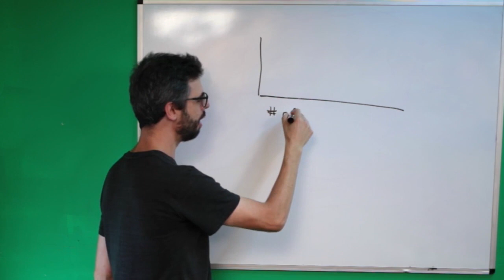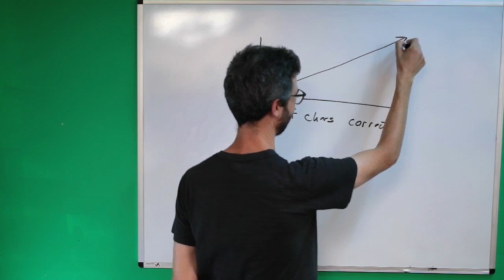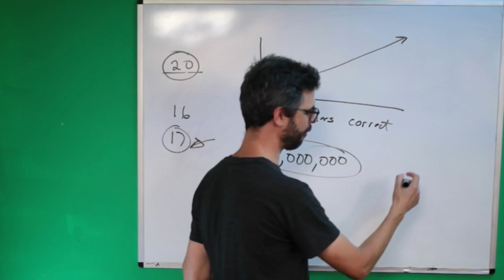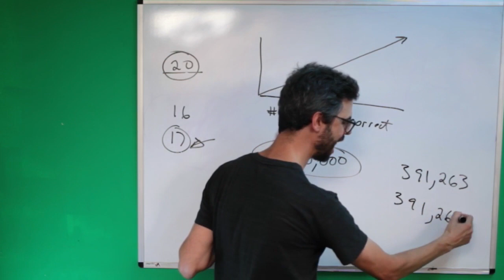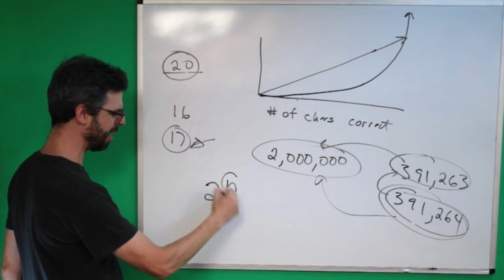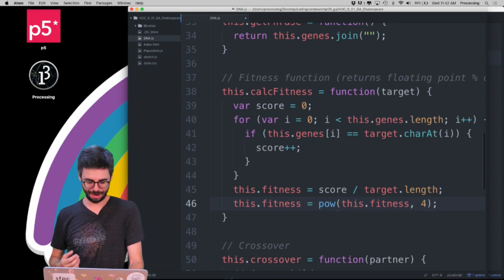9.6: Genetic Algorithm: Improved Fitness Function - The Nature of Code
In this video I look at strategies for improving the genetic algorithm's fitness function to improve efficiency and accuracy.

Timestamps:
0:00 Hello and welcome back!
0:50 Let's talk about the fitness function.
2:44 Exponential fitness!
3:17 Code! Let's try squared fitness.
4:21 Code! More power!!
4:38 Ideas! Could you improve the smart rockets example?